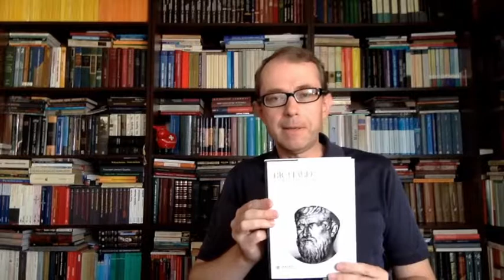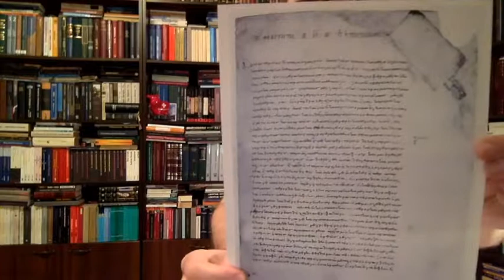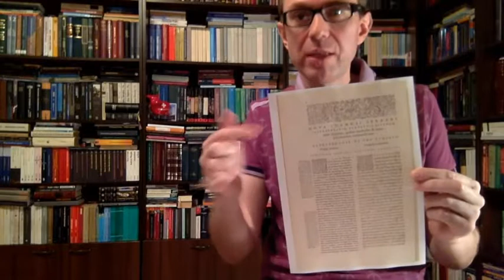Как читать философские тексты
Андрей Баумейстер.
Все вопросы задавайте автору на страницах канала